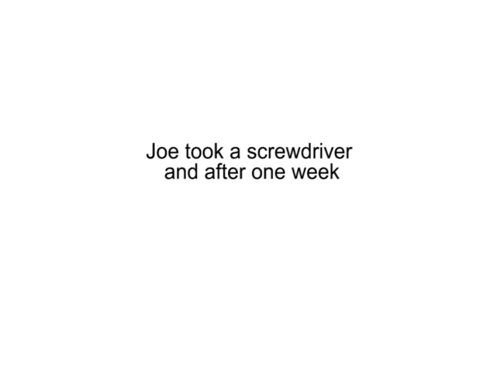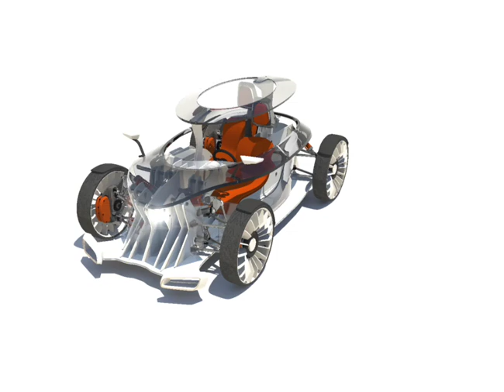ADAMco mm.e project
School project to theme Micro mobility - small ecological sportcar for young people. Animation was made in Autodesk MAYA 2009 and Adobe Premiere Pro CS3 software